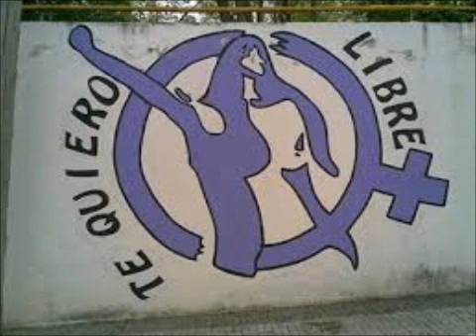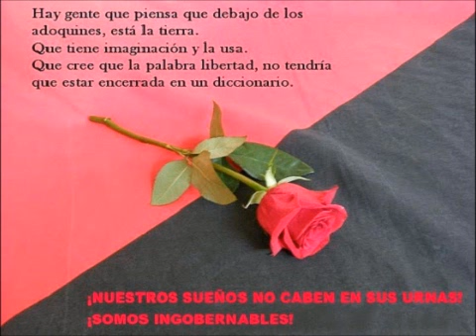Pilarika Dinamitera :Poesia